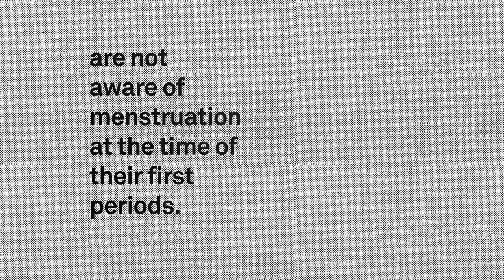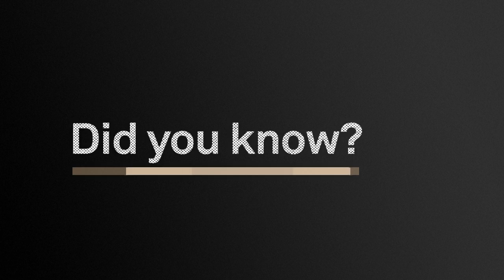TEDxSpotlights Design for Global Health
TEDxSpotlights Design for Global Health was produced with thanks to the Bill & Melinda Gates Foundation. With special thanks to Aditi Gupta, Timothy Amukele, and Ranyee Chiang.

In India, 3 out of 10 girls are unaware of menstruation at the time of their first periods. Considered "impure" and "unclean", many women are restricted from entering temples, touching food or sitting on furniture during their cycles. Because of this stigma, 88% of women and girls resort to unhygienic ways to manage their periods, resulting in rashes and infection. Aditi Gupta is a social entrepreneur and Co-founder of Menstrupedia, and is committed to breaking the menstruation taboo. In her talk from TEDxGatewayWomen, Aditi introduces the comic book she created to educate young women about their periods in a fun, engaging way.

High quality lab systems are essential to global public health. In Sub-Saharan Africa, access to rural labs is limited due to unpredictable roads and transport. Labs are often hidden on unmarked streets or attached to a person's home. To solve this problem, Tim Amukele is flying samples from clinics to inaccessible labs using drones. From TEDxClaremontColleges, Amukele explains how asking questions led him to find a new way of delivering better diagnoses to developing countries.

Almost half the world cooks on open fires and traditional stoves using fuels like wood, charcoal and dung. Smoke inhalation from cookstoves results in almost 4 million deaths every year. These stoves also impact the environment, annually consuming 500 million tons of nonrenewable wood. In her passionate talk from TEDxPlaceDesNations, Ranyee Chiang presents the International Organization for Standardization (ISO), a global community dedicated to improving standards in cooking technologies to "advance how the world cooks."